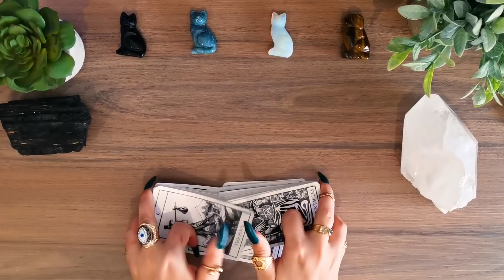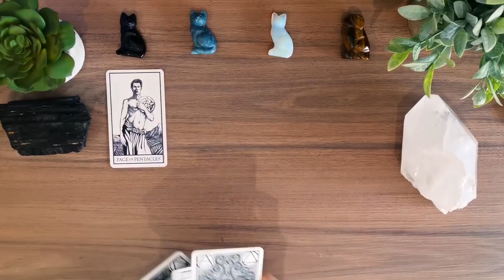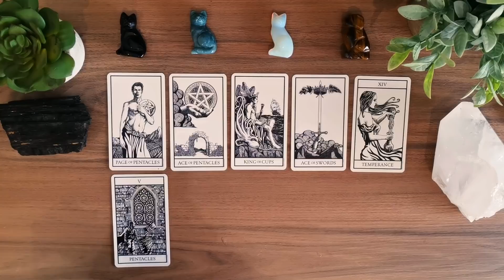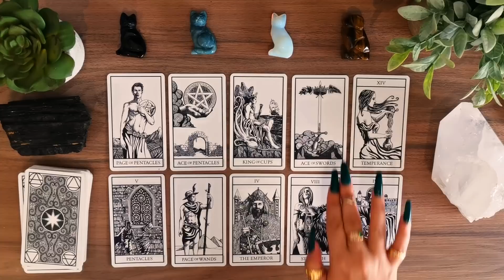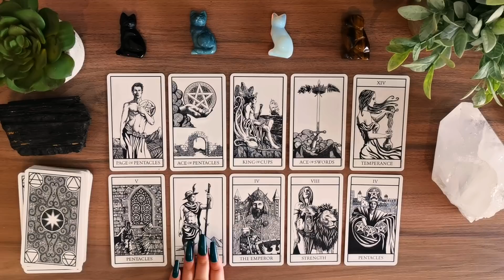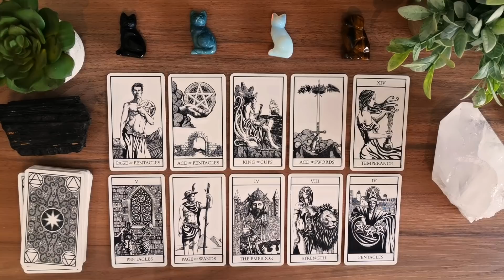PISCES "OMG!! ASK THEM! ASK THEM! YOU WILL BE BLOWN AWAY"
𝗢𝗨𝗥 𝗦𝗨𝗕𝗖𝗢𝗡𝗦𝗖𝗜𝗢𝗨𝗦 𝗥𝗘𝗣𝗥𝗢𝗚𝗥𝗔𝗠𝗠𝗜𝗡𝗚 𝗔𝗨𝗗𝗜𝗢𝗦